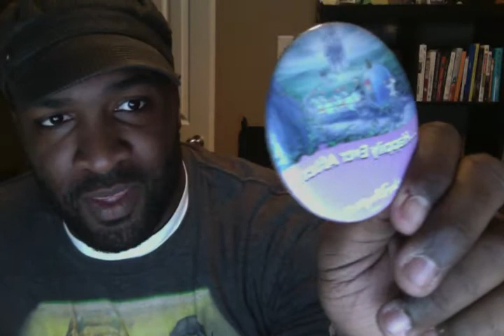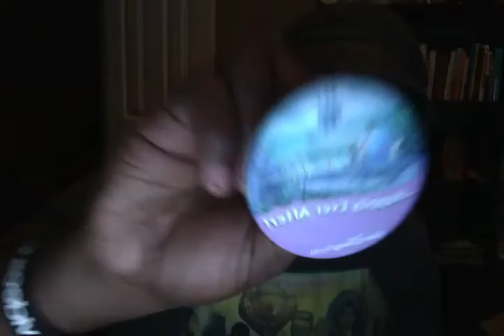THE WONDERFUL WORLD OF DISNEY (VEDA Day 8)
Where I talk for 7 minutes about my experience at Walt Disney World and express my love and appreciate for all of you who watch my vlogs :)